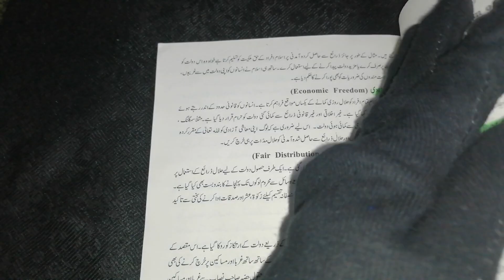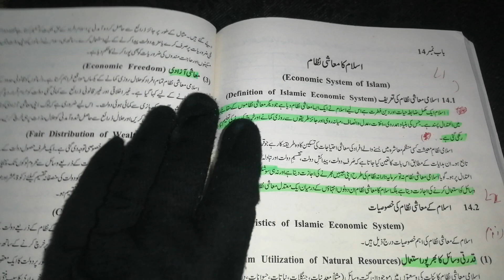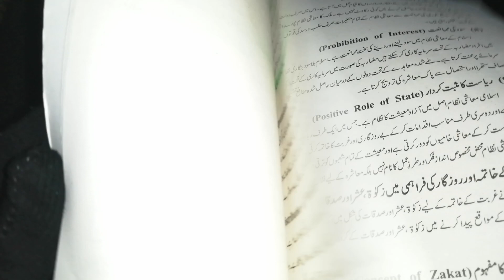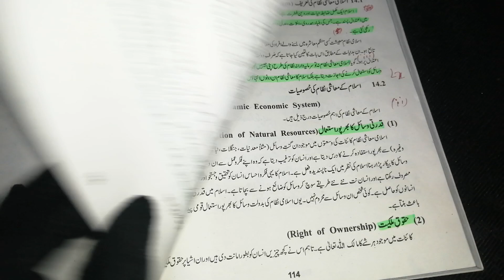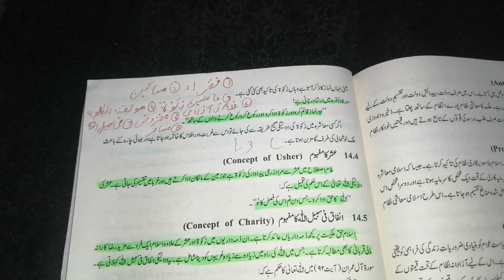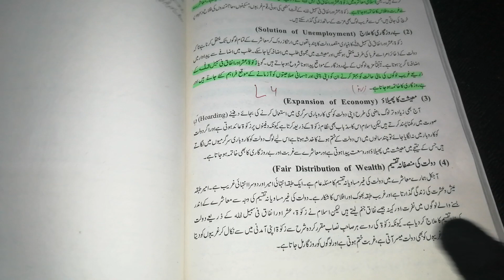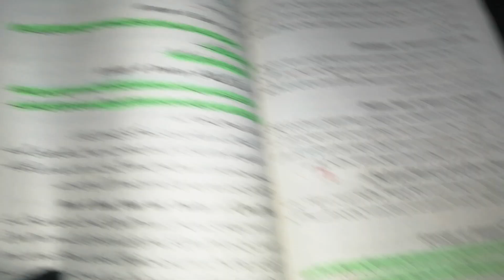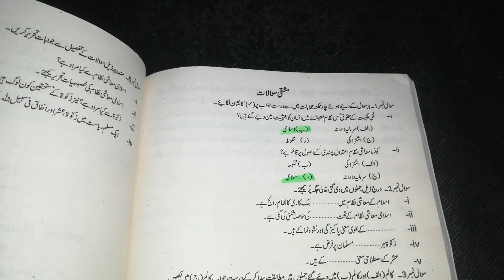Class 10th Economics ( معاشیات ) Chapter 14 Short, long, MCQs Complete from Text book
اس ویڈیو میں آپ کلاس دہم معاشیات باب 14 کے وہ تمام مختصر اور لانگ سوالات کے جوابات لگائیں گے جو پنجاب بورڈ ( گوجرانوالہ، لاہور، فیصل آباد، راولپنڈی، ملتان، ڈیرہ غازی خان، سرگودھا، بہاولپور، ساہیوال ) کے لحاظ سے اہم ہیں اور عین بورڈ پالیسی کے مطابق ہیں. اس وڈیو میں آپ کو معاشیات کی ٹیکسٹ بک پر ہی نشانات لگوا دیے گئے ہیں تا کہ آپ گھر بیٹھے آرام سے پڑھ سکیں اور امتحان میں اچھے نمبر لیے سکیں. اللہ آپ کا حامی و ناصر ہو جزاک اللہ خیرا

In this video you will be able to mark short questions and long questions of the 10th Arts Economics Chapter 14 according to punjab board (Gujranwala, lahore, Faisalabad, Rawalpindi, multan, Dera Ghazi Khan, Sarghoda, Bahawalpur, Sahiwal) Syllabus and new policy so you can easily learn at home with out any difficulties

 For General Maths videos of 9th and 10th please click the link given below

Economics important Questions for board class 9th,10th all units will be available as soon as possible you easily obtain high marks in all subjects inshallah